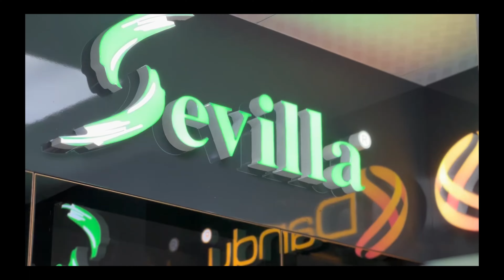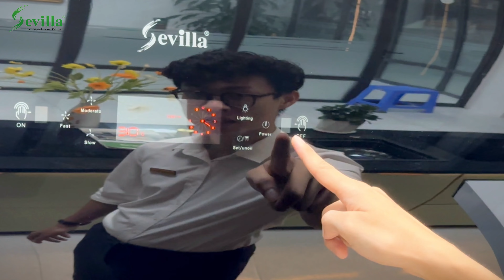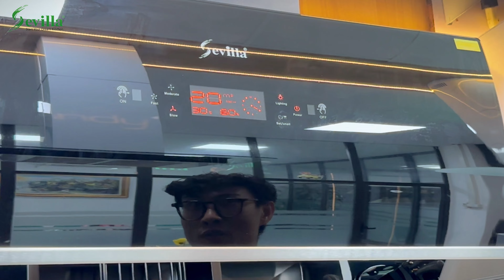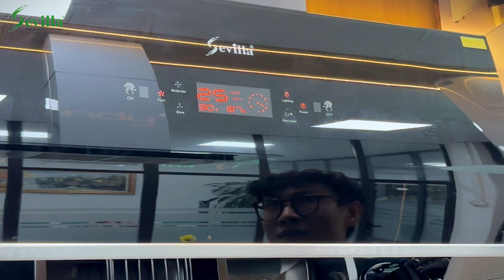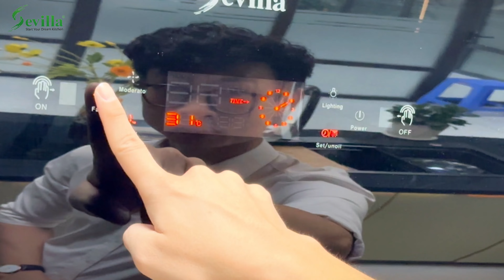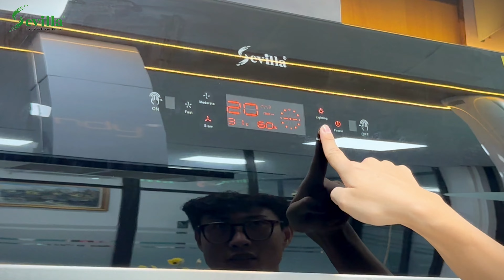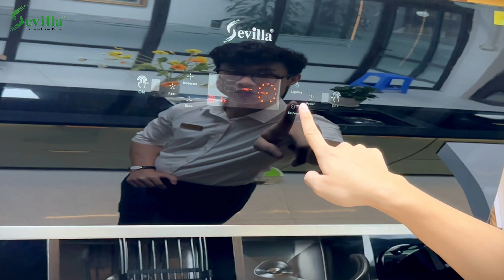Hướng dẫn sử dụng: Máy hút mùi kính vát Sevilla SV-70/90K4 | Chế độ tự làm sạch vượt trội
Máy hút khói treo tường
-Chất liệu kính cường lực màu đen Tempered glass  cao cấp
-Đèn Big Led  siêu sáng.
-Phím bấm điều khiển cảm ứng Touch Control siêu nhạy 3 tốc độ hoặc vẫy tay tắt mở Touch By Hand siêu hiện đại, sang trọng.
-Chế độ hẹn giờ Time option thuận tiện sử dụng
-Than hoạt tính Charcoal filter giúp không khí luôn sạch sẽ.
-Lưới lọc mỡ bằng inox sơn tĩnh điện siêu bền bỉ, giúp lọc sạch mỡ và chất bẩn trong không khí.
-Mô tơ bằng đồng cao cấp Brass 99% siêu bền bỉ.
-Công nghệ trục Motor Bearings chạy êm ái, không bị bào mòn, bền bỉ với thời gian
-Đường ống thoát sử dụng công nghệ Aluminium Pipe giúp thoát sạch khí ra ngoài.
*Công nghệ tích hợp:
-Self clean tự động làm sạch mỡ ở khoang động cơ và cánh quạt.
-Hút  và khử Deodorant ngăn ngừa bệnh tật.
-Naturally aspirated hhút khí tự nhiên và phân tán giúp không gian nhanh chóng sạch sẽ.
-Biến tần Tubor Inverter giúp tiết kiệm điện năng, vận hành êm ái.
-PCB, PCBA sản xuất vi mạch cao cấp tiêu chuẩn châu âu.

Điện áp: 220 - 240V, 50/60 Hz
Công suất hút: 1400m3/h
Công suất tiêu thụ: 0.55 Kw/1h
Động cơ: Turbo Bearing 200W
Độ ồn: dưới 50 dB
Ống thoát: 2m đường kính 150 mm
Kích thước: 700/900 x 500 x (600-1000) mm (DxRxC)
*Lưu ý: Nên để máy hút mùi hoạt động tối thiểu 15 phút sau khi ngừng nấu ăn để đảm bảo mùi thức ăn được sạch hoàn toàn không khí trong không gian bếp